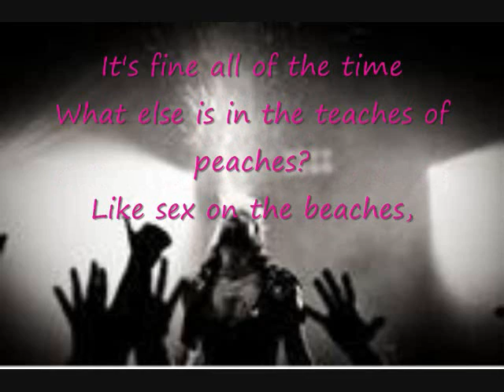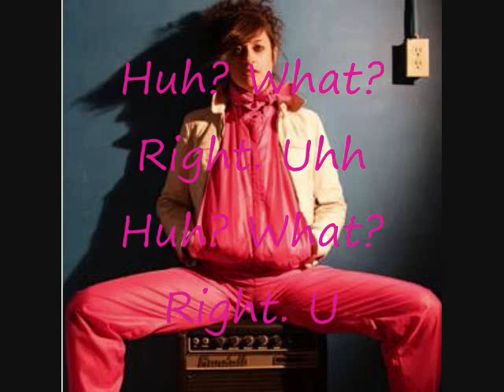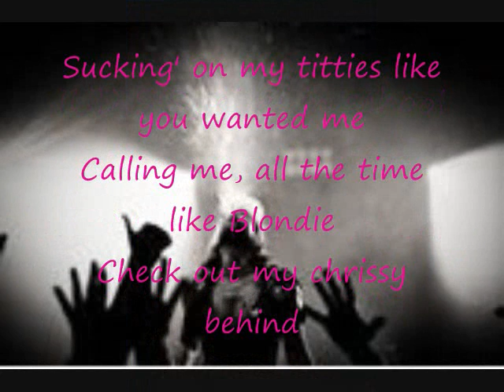Peaches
Peaches ~Fuck the pain away~
( just pictures of her and the song...i can't compete with muppets)